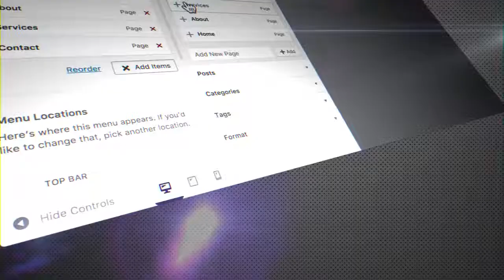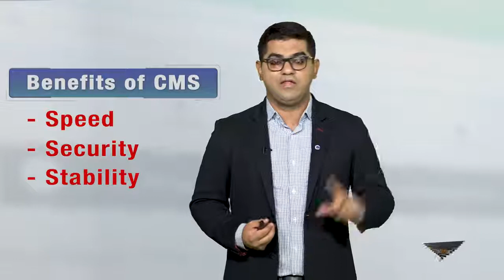9 - What is a Content Management System CMS - WordPress in Urdu Hindi by DigiSkills